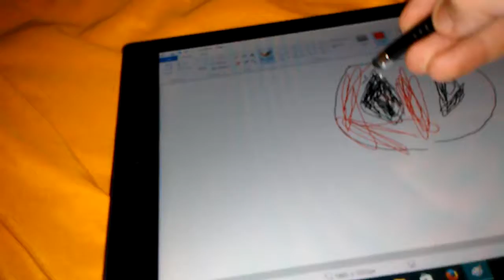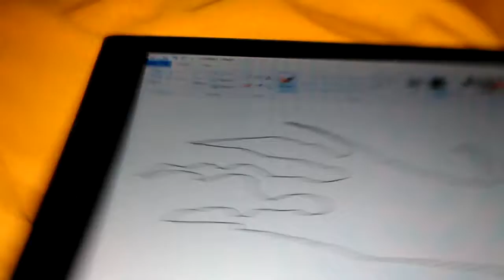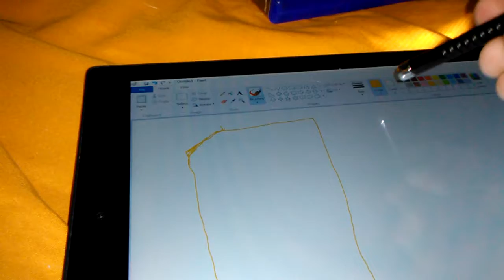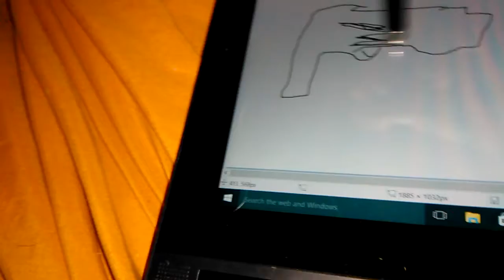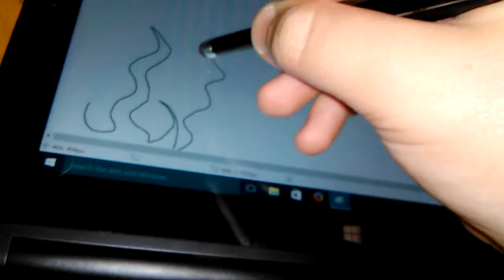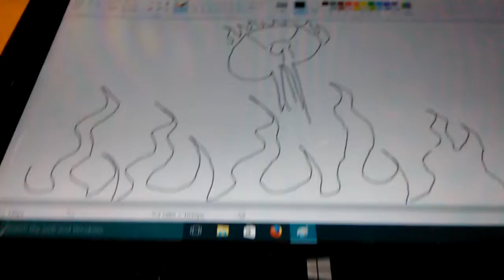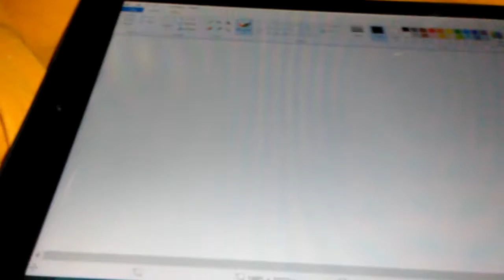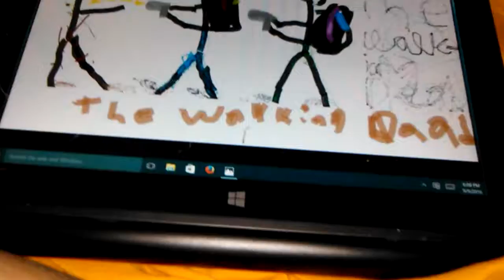More and more drawing.